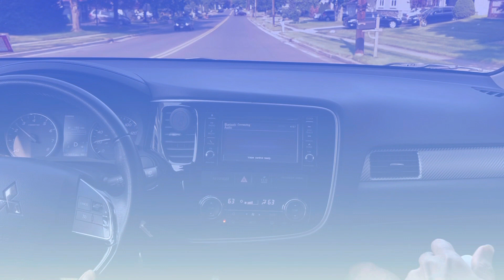Day 20 - Sandy Rock Beach - New Jersy - June 1st / Coast to Coast trip